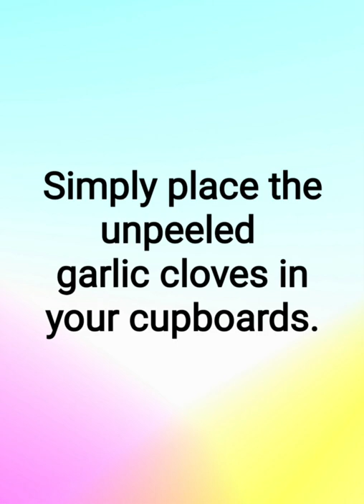The Natural Trick to Get Rid of Moths For Good#trick#raouf_biologiste